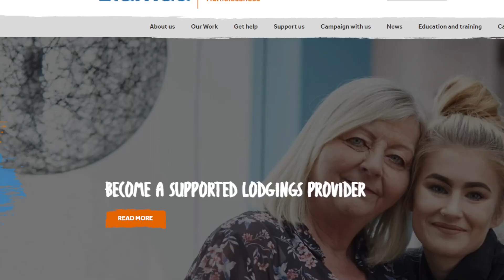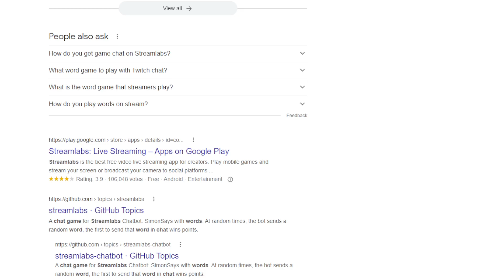Fumble folks meets: Bree talks with Lowri from Llamau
An interview between Fumble Folks CEO Bree and Lowri from Llamau, as part of our 12 hour charity stream, aiming to end homelessness in Wales to find out more,

*A massive thank you to our Patrons for your support*
Reluctantsheep
Phillbeard
Cologneonmybutthole
HotBobbert
Saricos
Tutenkamun
Fitzchum
Ilya
Sellis
MostlyLions
AJ Downs
CubiecalWisdom

Fumble Folks Logo: Bree and Tash